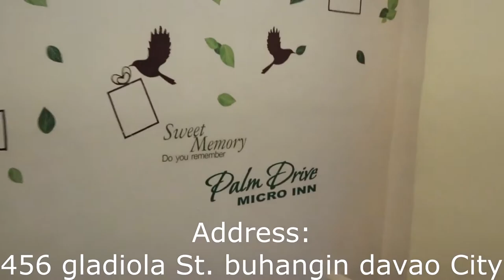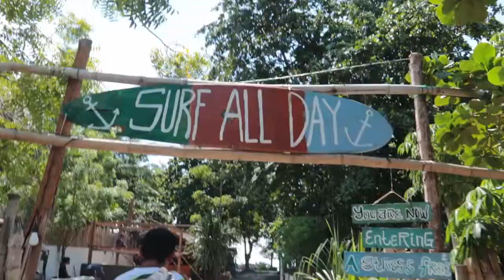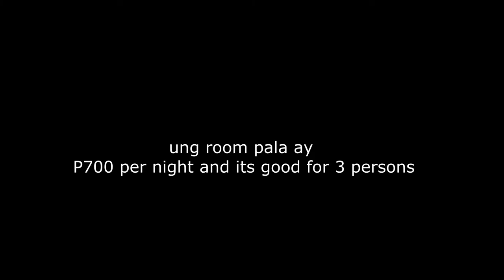Davao Oriental: Walang kwentang first travel vlog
Hi!!

This is my first travel vlog.
sorry na.
medyo walang kwenta ang ni-upload ko. ay walang kwenta pala talaga

pero abangan nyo ung part 2 ng travel vlog ko. may kwenta na sya. hahahaahaha

Here pala ung list na pwede nyo pagstay-an sa Dahican

Dahican Surf Resort-
PHP 2000 Room good for 2 (shared bathroom)
PHP 500 per person dormitory type

Amihan sa Dahican
PHP 250 tent only
PHP 1500 transient house good for 3

Mati City:
Prince and Princess lodge - PHP 700 good for 3 persons (private bathroom)

Davao City
Palm drive Inn- kung maaga ang flight nyo i recommend na mag-stay kayo dito, less than 20 mins lang sya from davao city airport
Rates:
PHP 300- for 12hrs
PHP 500-for 24 hrs

Davao Oriental Travel Videos:
Part 1: You are currently watching it ;-)

0:00-0:14- Run by The Ransom Collective
1:48 -2:18 - Friends are dead by Dresses
5:47-6:02- Hither by The Ransom Collective